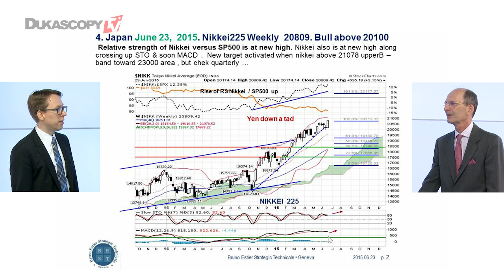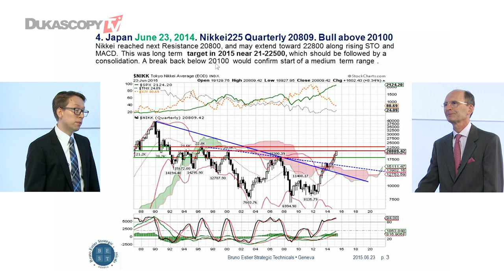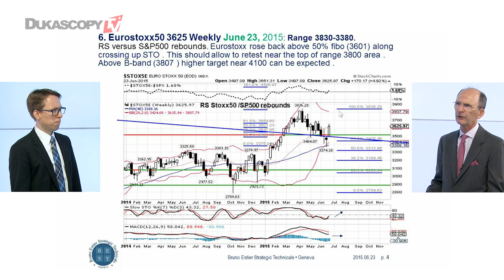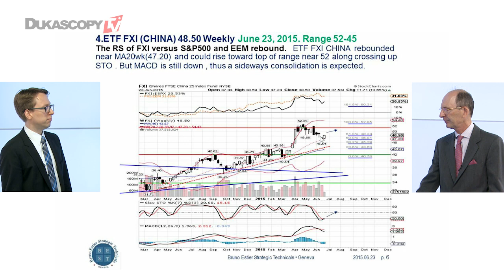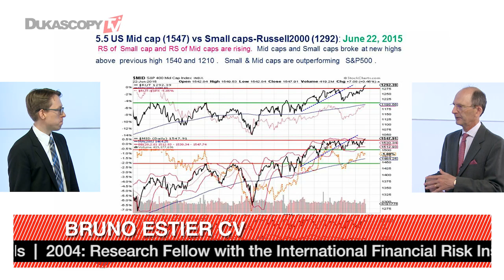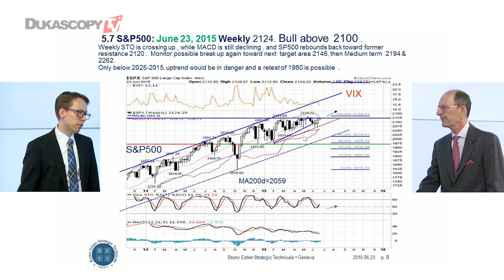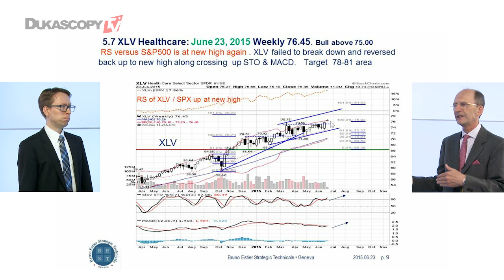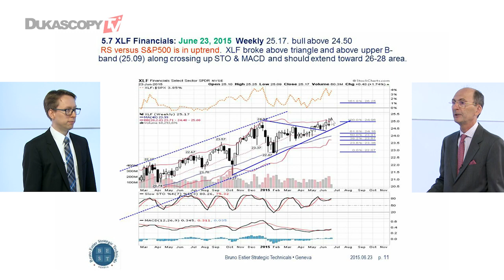Bruno Estier`s market overview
Are we seeing the end of the correction for Europe and Asia? Is the US equity market at a new high? Bruno Estier, Independent Market Strategist